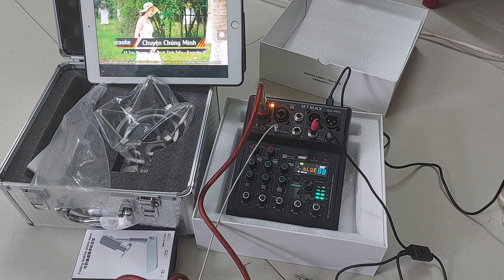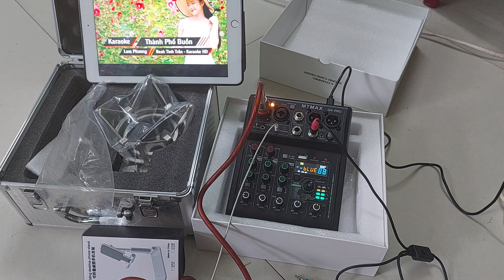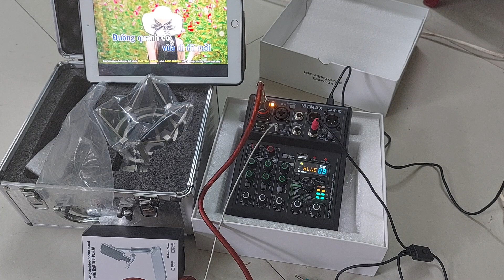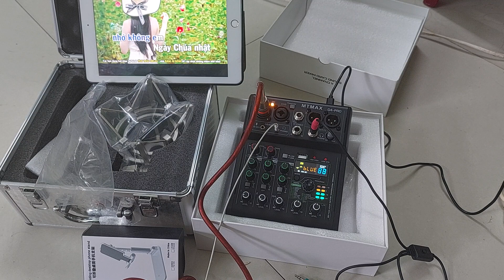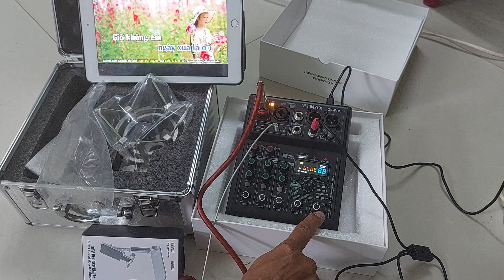G4 + U87 ( Khách Bắc Giang ) zalo 0916411156 khương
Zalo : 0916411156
Kính chúc cô chú quý anh chị em luôn luôn vui khỏe,hát hay và thành công trong cuộc sống !
Trân trọng cám ơn quý cô chú anh chị em rất nhiều .